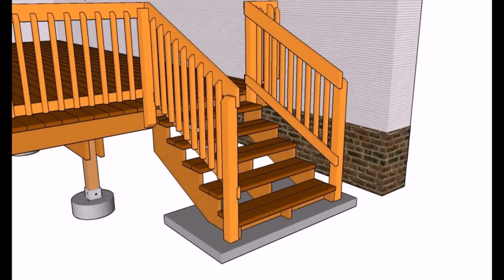Deck Railing And Stair Ideas